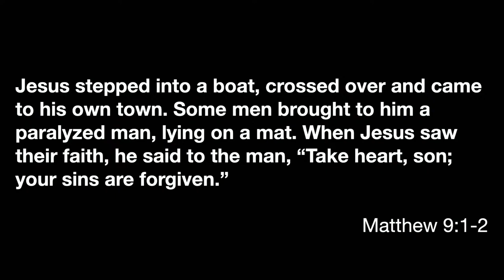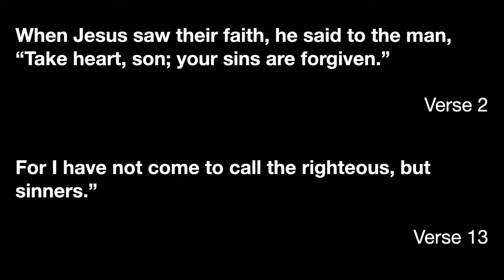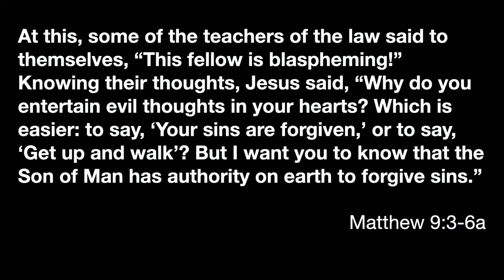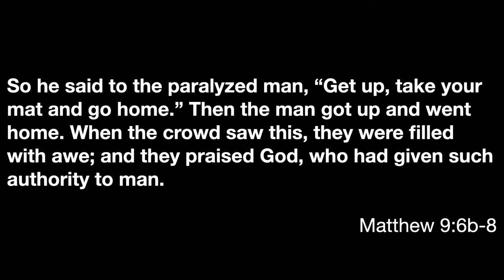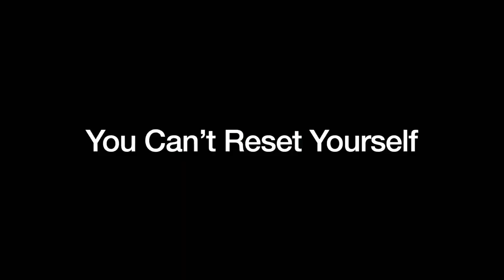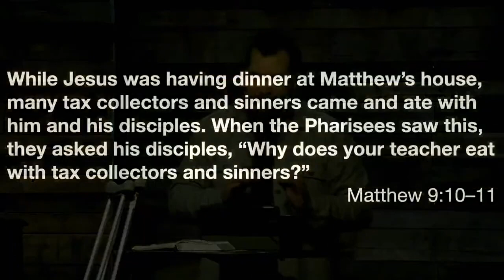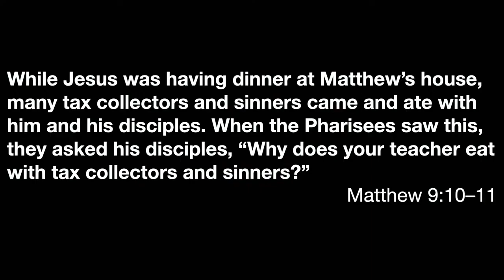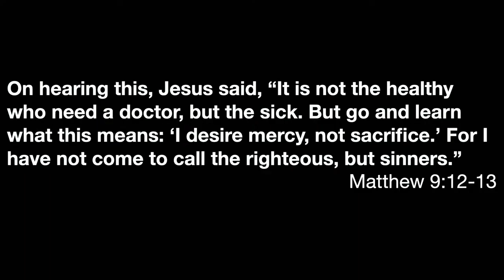Kyle Corbin | The Mission of Jesus - 10.24.2021